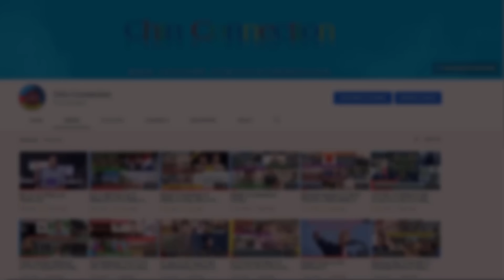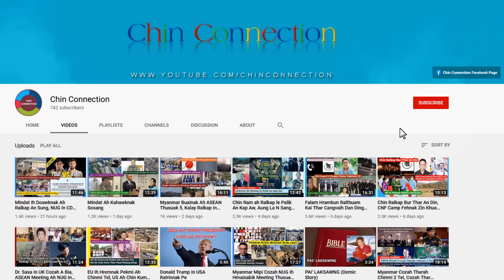August 16 Zan: Ralhrang In Kalay Ah Tur Nei An Hmang, UN Palai Le Min Aung Hlaing Tongaw